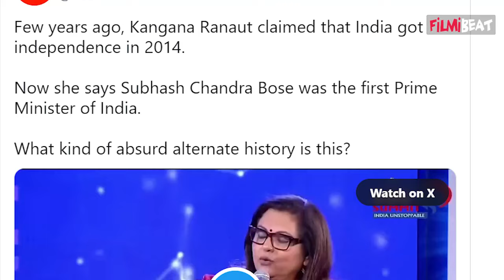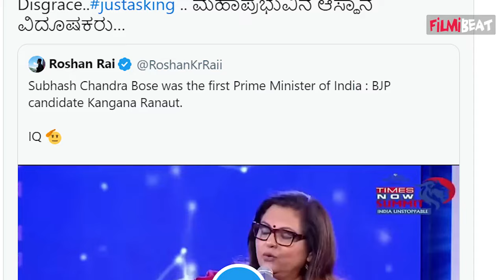Kangana Ranaut ने Subhash Chandra Bose को बताया देश का पहला Prime Minister, लोगों ने उड़ाई धज्जियां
Kangana Ranaut calls Subhash Chandra Bose ‘India’s first PM' in viral clip, Angry Fans Reacts. Watch Out